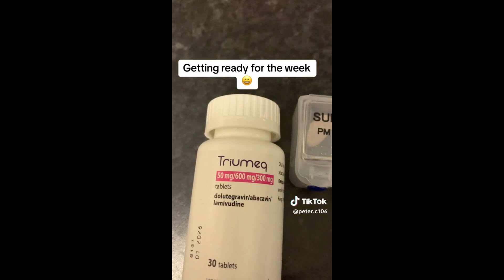HIV Basics And Stages Explained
Welcome to the Linux Kabaya YouTube channel! In this informative video, we delve into the essentials of HIV, covering everything from its basics to transmission. Understanding HIV transmission is pivotal for prevention and dispelling stigma surrounding the virus. Let's jump right into it!

HIV, or human immunodeficiency virus, weakens the body's immune system by attacking vital cells that combat disease and infection. While there is currently no effective cure for HIV, proper medical care can help control the virus.

HIV is a virus that targets the immune system, potentially leading to AIDS (acquired immunodeficiency syndrome) if left untreated. Despite no cure, with effective medical intervention, HIV can be managed, allowing individuals to lead long and healthy lives while safeguarding their partners.

**Origins of HIV:**
The origins of HIV trace back to a type of chimpanzee in Central Africa, with studies suggesting transmission to humans as early as the late 1800s. Initially passed from chimpanzees to humans during hunting and contact with infected blood, HIV gradually spread across Africa and beyond, reaching the United States in the mid to late 1970s.

**How Do I Know If I Have HIV?**
The only way to ascertain HIV status is through testing. Knowing one's status enables informed decisions to prevent transmission or acquisition of HIV.

**Are There Symptoms?**
Flu-like symptoms may manifest within 2 to 4 weeks post-infection for many individuals. However, some may experience no symptoms at all. Testing remains the definitive method for diagnosis, as other illnesses can produce similar symptoms.

**Stages of HIV:**
Untreated HIV typically progresses through three stages, with treatment significantly slowing or preventing disease progression. Advances in treatment have reduced the likelihood of progression to Stage 3 (AIDS) compared to earlier years.

1. **Stage 1: Acute HIV Infection**
   - Characterized by a high viral load and flu-like symptoms.
   - Testing is crucial if exposure to HIV is suspected.

2. **Stage 2: Clinical Latency**
   - HIV remains active but may not produce symptoms.
   - Proper treatment can prevent progression to Stage 3.

3. **Stage 3: AIDS (Acquired Immunodeficiency Syndrome)**
   - The most severe stage, with a compromised immune system.
   - Individuals are susceptible to opportunistic infections without treatment.

Without HIV treatment, individuals with AIDS typically survive around three years.

Stay informed about HIV essentials and empower yourself with fundamental knowledge to combat stigma and promote prevention.